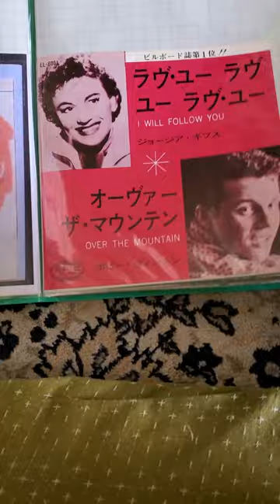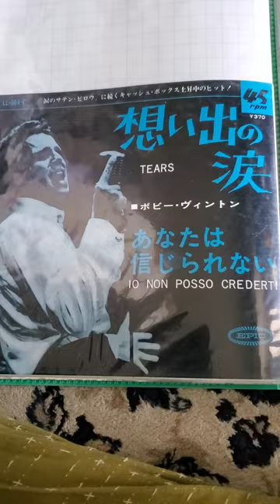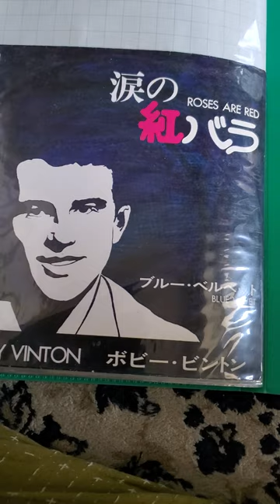Bobby Vinton 45s picture covers in Japan.